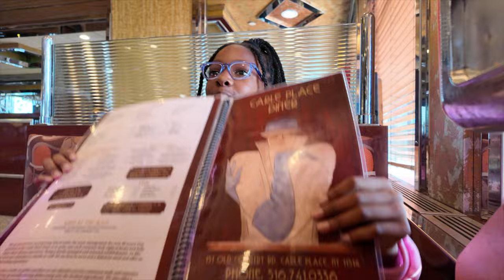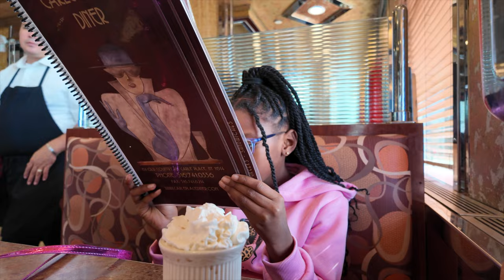Breakfast & Shopping w/ the Fam! l ReanellSelina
Pick Up MY Multipurpose Soap & Hair & Body Butter!!

►Camera: Canon T7i
►Sigma 35mm 1.4 rt lens
►Canon 50mm STM  f/1.8 Lens
►Canon 24 mm EF-S  STM f/2.8 Lens
►SuperNova Diva Ring Light
►Mic: Saramonic Blink 500 Wireless System:
►Monitor: iPad Mini
►Editing Software: Final Cut Pro (Keynote for Animations)
►Thumbnail Design: PicMonkey & Canvas

A F F I L I A T E L I N K S/D I S C O U N T C O D E SSHOP MY GEAR & FAVORITE PRODUCTSIf you do I'll earn a commission!
►Get Cash Back when shopping online Get $10 for signing up

I created this video and own all rights to this video.